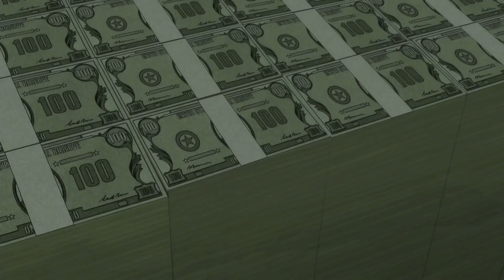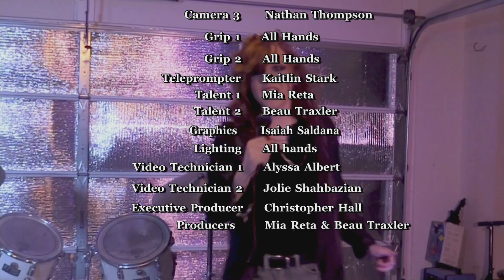Entertainment Overload - The Heretic - 11-15-24